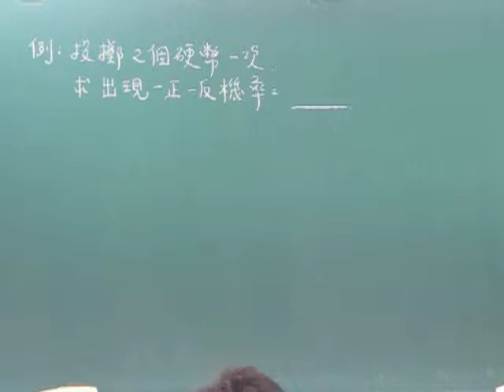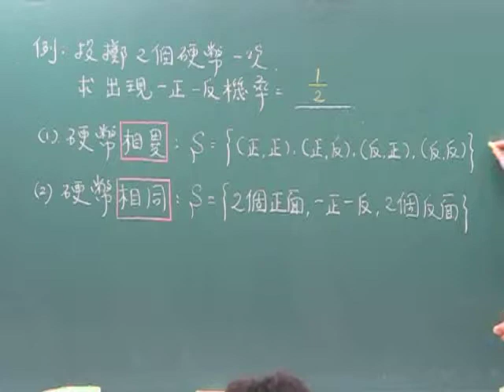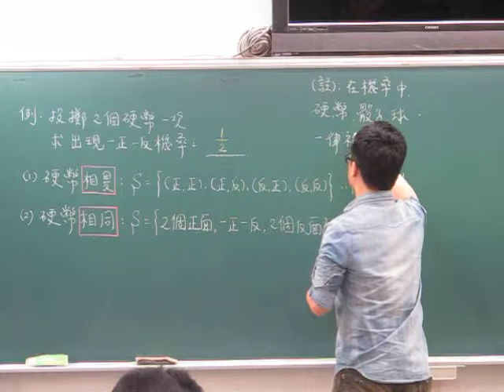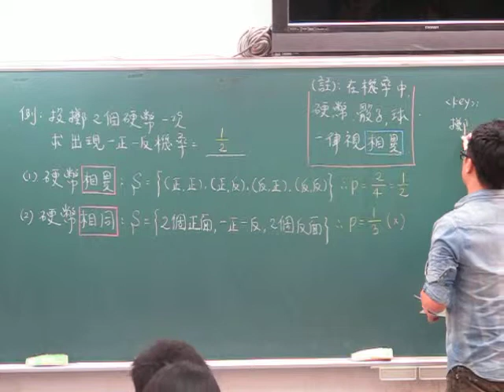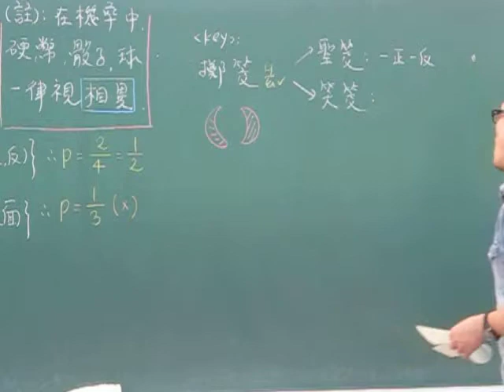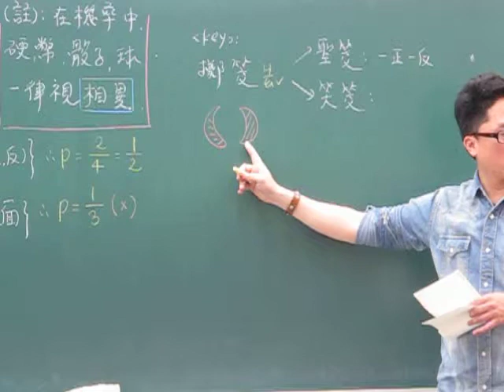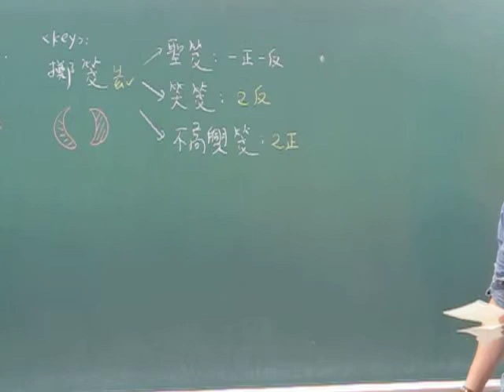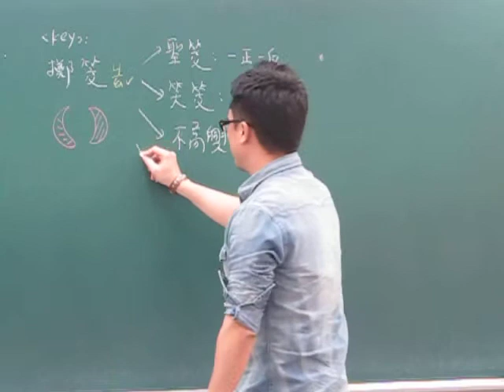第49堂(上)古典機率(硬幣問題)